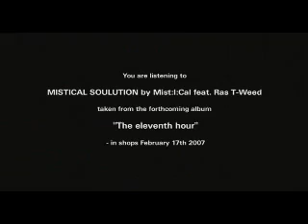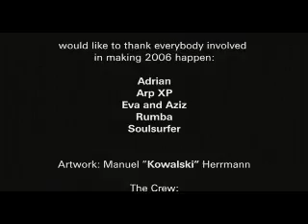SUNANDBASS 2006 @ San Teodoro, Sardinia